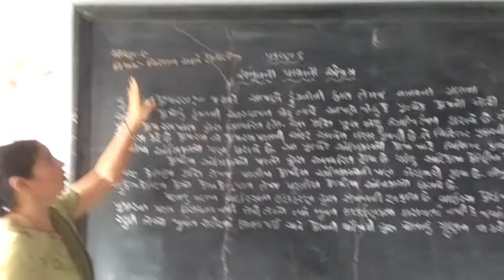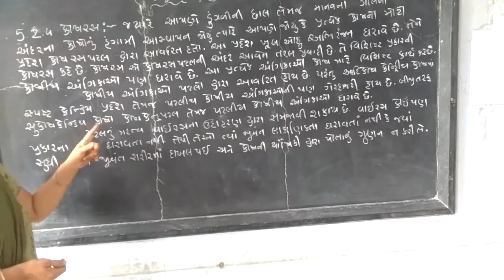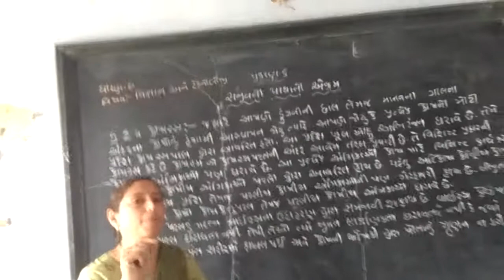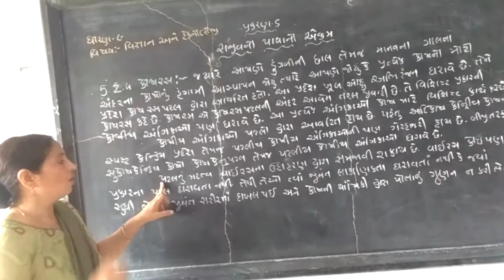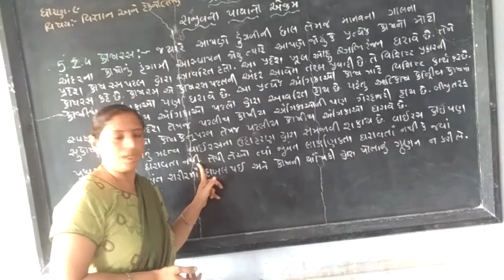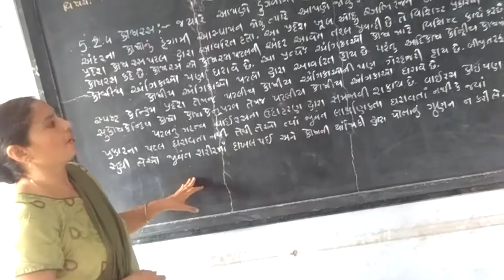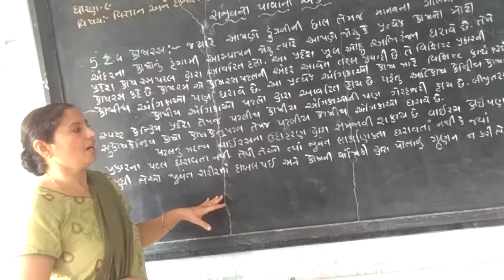M. H. J. S. S. Municipal Girls High school Wankaner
Std. 9 Science and technology Chapter 5